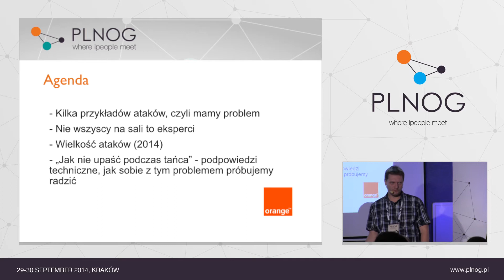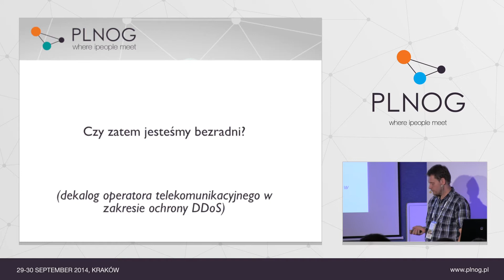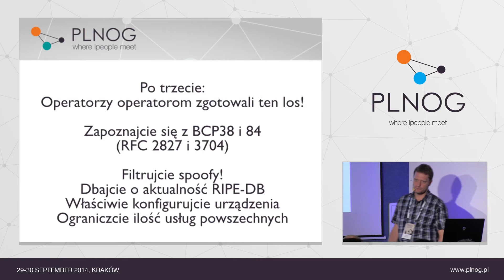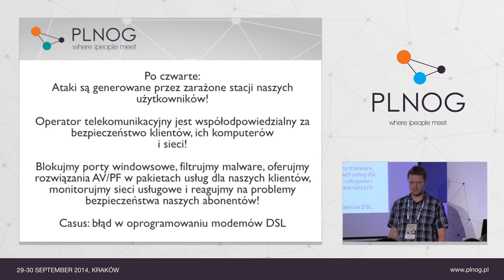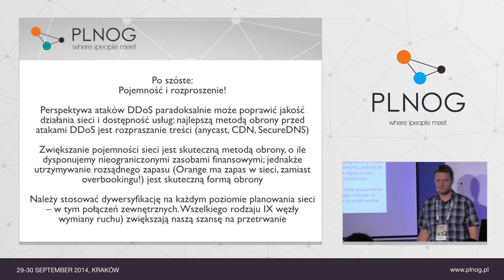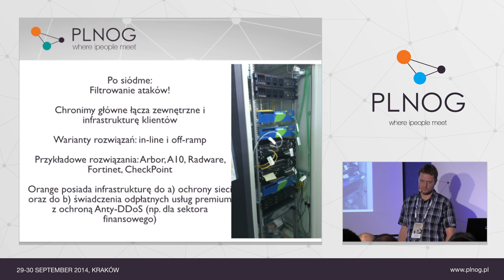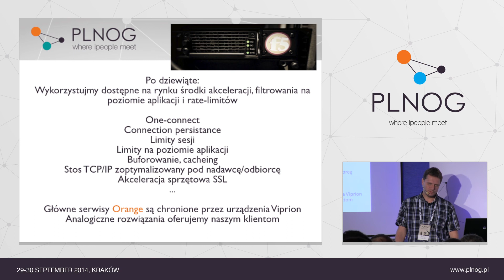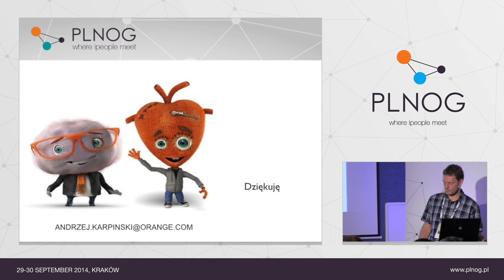PLNOG 13: Mechanizmy ochrony anty-DDoS stosowanych w Telekomunikacji Polskiej (A. Karpiński)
Andrzej Karpiński z Orange opowiada o mechanizmach ochrony anty_DDoS stosowanych w TP i Orange.
Orange posiada największą ilość abonentów w Polsce, i w związku z tym największą infrastrukturę sieciową w kraju. Sieć Orange, podobnie jak sieci innych operatorów, jest obiektem ataków DDoS. W naszej prezentacji chcielibyśmy omówić problematykę związaną z atakami DDoS w skali takiego operatora w praktyce, oraz opowiedzieć o tym, jak próbujemy sobie z tym na co dzień radzić. Prezentacja byłaby podzielona na dwie części – w pierwszej zaprezentowalibyśmy przykładowe ataki i ich wpływ na usługi i klientów, z rozbiciem na kategorie: usługi mobilne, usługi szerokopasmowe kablowe i segment klientów premium (biznes, łącza międzyoperatorskie). Parę słów trzebaby także powiedzieć na temat wpływu ataków na samą infrastrukturę sieci (przeciążenia routerów, firewalli, łączy wewnątrz sieci Orange). W drugiej części pokazalibyśmy co operator może z tego typu atakami robić dziś, i jakie są pomysły i oczekiwania w zakresie przyszłości. Prezentacja nie będzie pokazywała żadnego konkretnie komercyjnego produktu sprzedawanego przez Orange, będą to raczej ogólnosieciowo-rynkowe rozważania na temat metod podejścia do takich problemów. Myślę, że ciekawe i ogólnorozwojowe dla dość szerokiego grona słuchaczy.